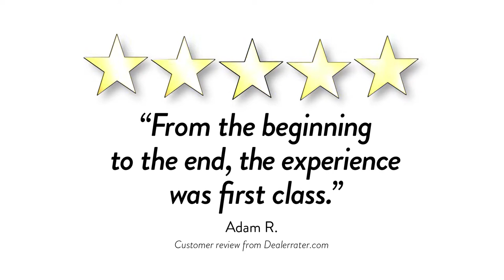BMW Rockville: Voice of the Customer